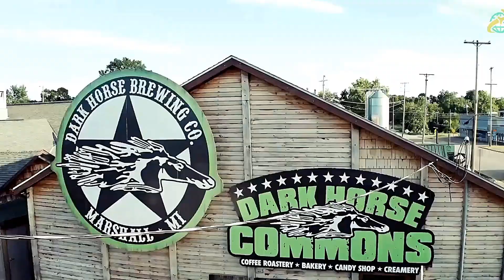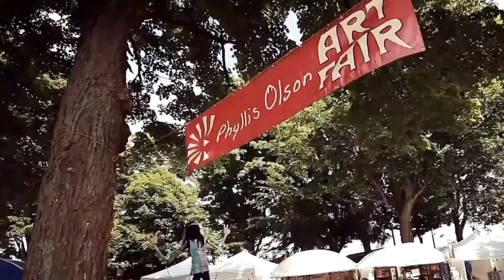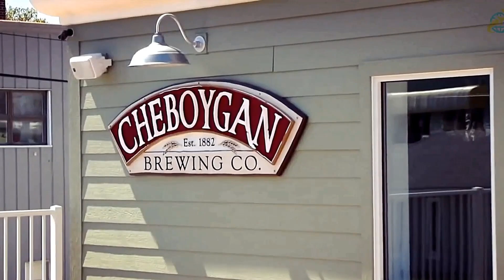मिसिगन का ये वीडियो देख कर रोंगटे खड़े हो जायेंगे, Amazing Facts If Michigan